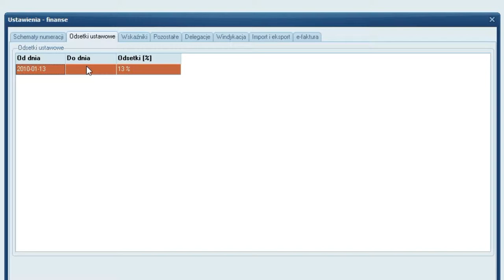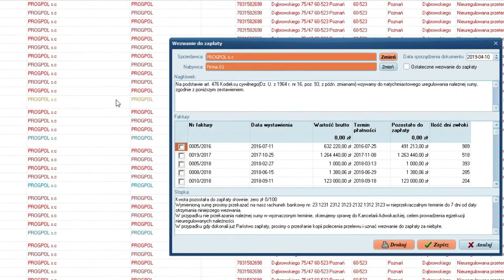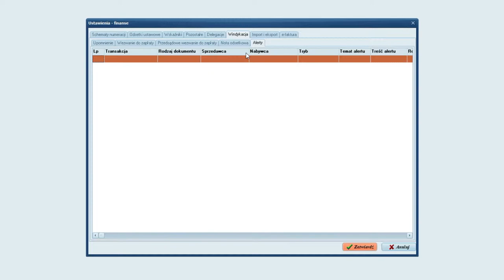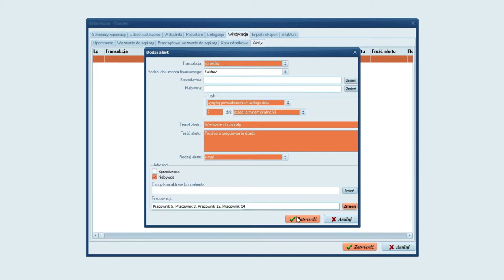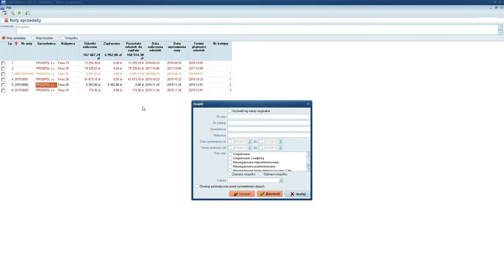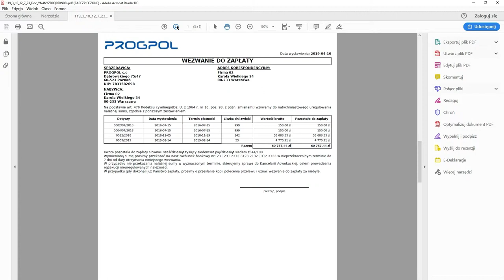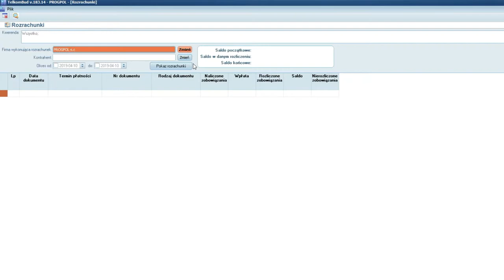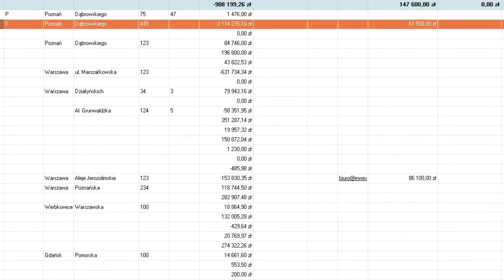TelkomBud Windykacja. Program do działań windykacyjnych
Panel do zarządzania windykacją. Rozrachunki. Wezwania do zapłaty, Upomnienia, Noty odsetkowe.